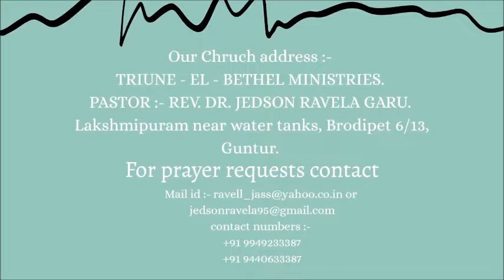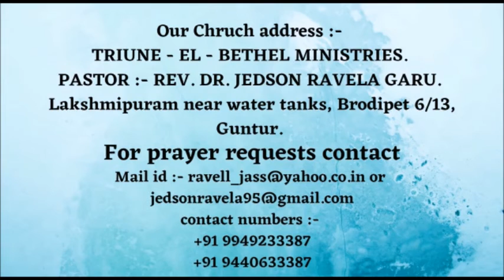Parishuddhatma Devudu Papamunu Gurinchi teliya Cheyunu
యేసు క్రీస్తు ప్రభువులు వారు ఆయన తండ్రియోద్ధకు వెళ్ళుచు నీను పరిశుద్ధాత్మ దేవుని పంపించెదను ఆయన పాపమును గురించి మనలను ఒప్పింప    చేయును  అని చెప్పిన మాట సత్యము ఆరీతిగా భక్తులు సాక్షులుగా వున్నారు మనము మన పాపములు ఒప్పుకొని నీతిమంతులుగా జీవించు దము